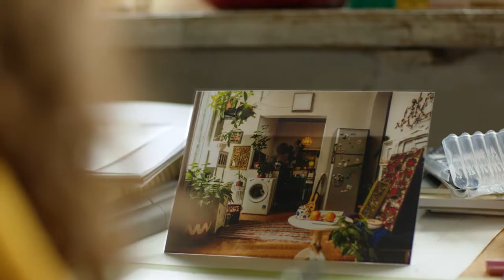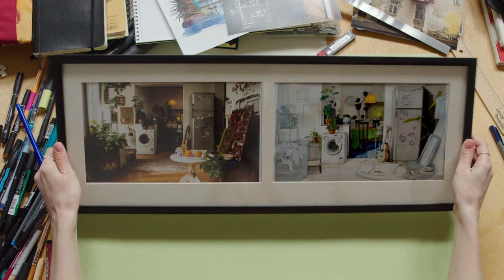TBC - renewed installment